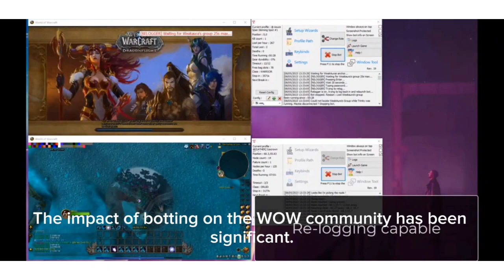A Brief History of Botting in World of Warcraft